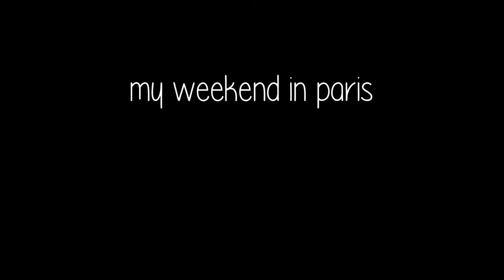paris on a sunday | vivialyn14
The finale of my weekend trip to Paris!

This is what we (Matty (madeofcoins), Max (maxedout), Sully and I) got up to on Sunday: Matty went home, and the rest of us went to do some more sight-seeing. And then I suffered from some intense travelling-induced sleep deprivation for the next 48 hours.

Tune in this time next week to be reminded what the fields in the middle of northern rural Germany looks like!